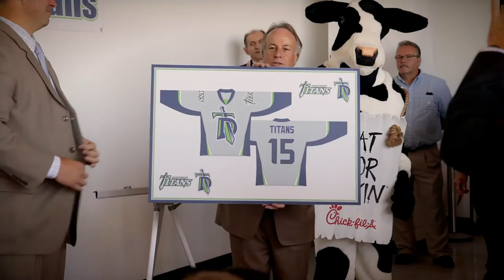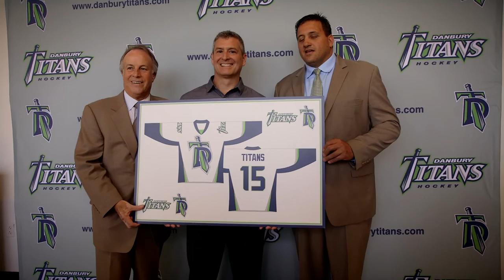Introducing the Danbury Titans to the City of Danbury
Introduction video for the Danbury Titans of the Federal Hockey League.